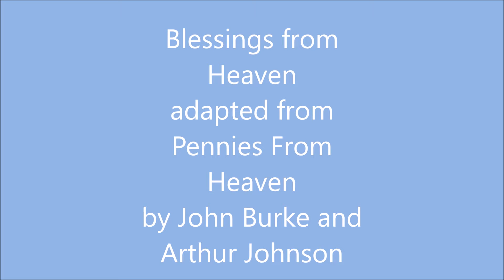Blessings from Heaven